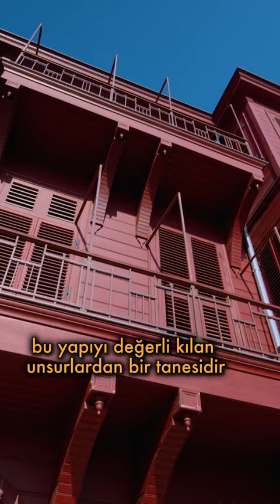Bahçıvandan Generale Büyükelçiden Arkeoloğa Kaldı!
1820 yılında inşa edilen Halet Çambel Evi, Sultan II. Mahmut’un Ermeni asıllı bahçıvanı tarafından yaptırıldı. 1836’lı yıllarda Alman General Helmuth von Moltke’ye ev sahipliği yaptı. 1930’da Berlin Büyükelçisi İsmail Hakkı Paşa tarafından satın alındı. Daha sonra torunu, ünlü arkeolog Prof. Dr. Halet Çambel’e kaldı.